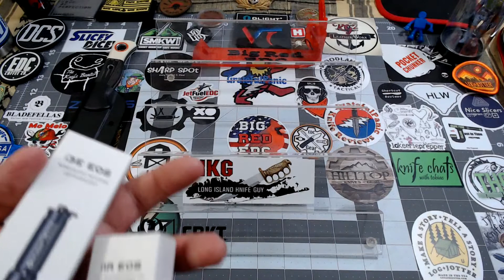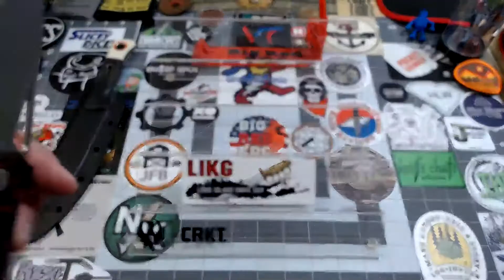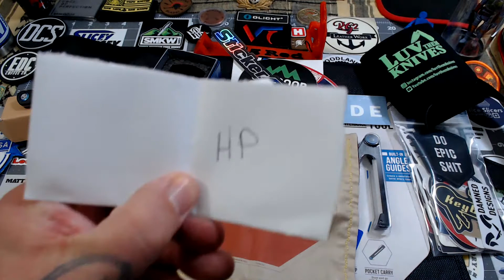Saturday Knife Live #68- A Surprise Guest Shows Up! 6/13/2020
Well that ended up being an SKL to remember!! I was absolutely shocked to see Zach walk through that door!! a fantastic way to celebrate my 2 year anniversary on YouTube!!! It was so awesome to be able to do the live stream with him tonight and share it with all of you!!

BigRedEDC/SKL swag:
$5 for all three sticker versions or $8 for the 3 stickers and a silicone wristband.